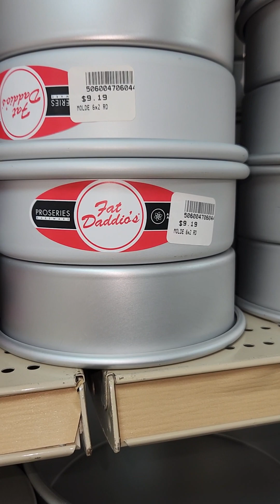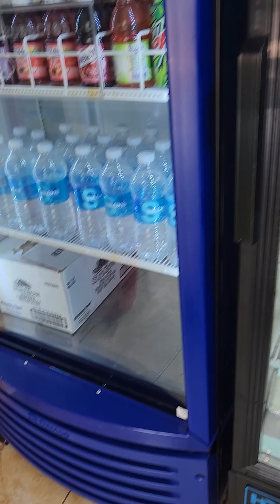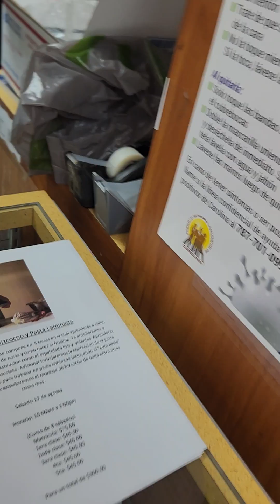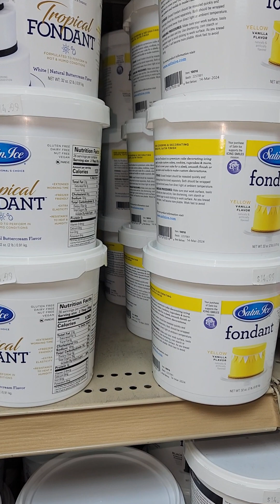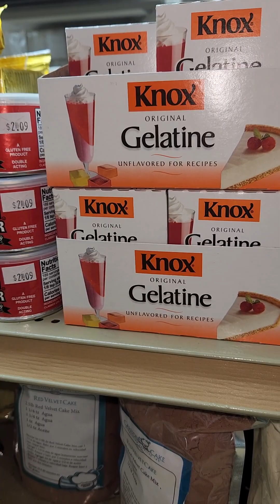VISITANDO CARRION CAKE SUPPLIES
Ubicada en Carolina, en la avenida PASEO DE LOS GIGANTES.
Abierto de lunes a viernes de 9 am a 5 pm y los sabados de 9 am a 4 pm.